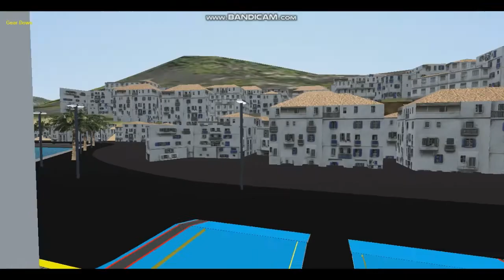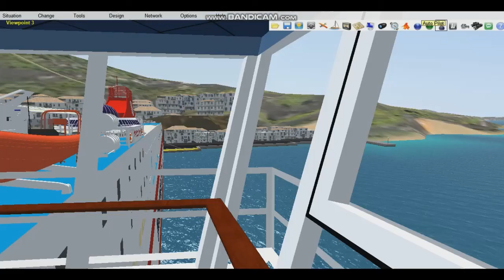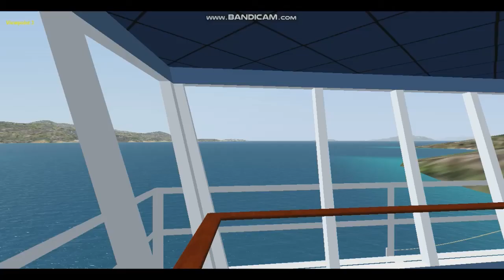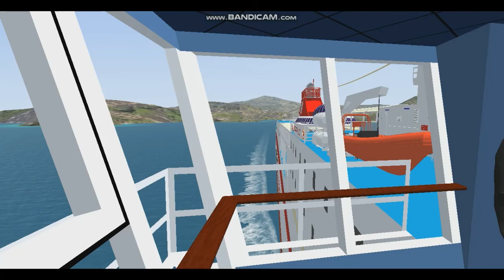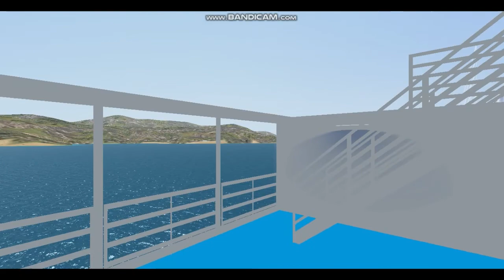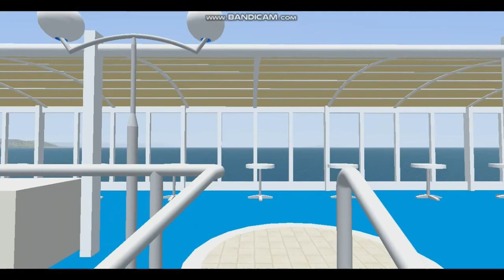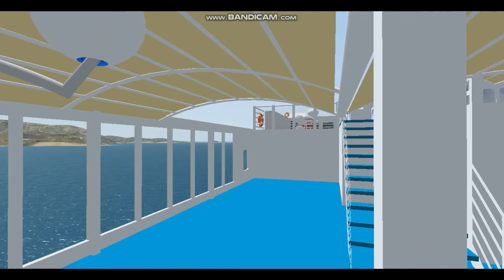Knossos Palace parte da AMORGOS ඞඞඞ 😳😳😳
per fortuna siamo scappati sani e salvi 😅